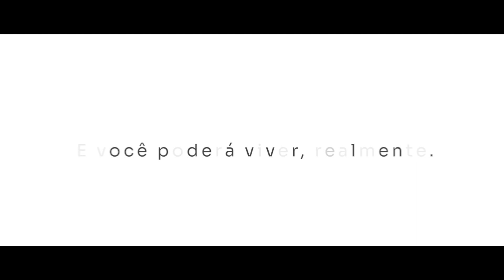VT GRUPO SAINT PAUL